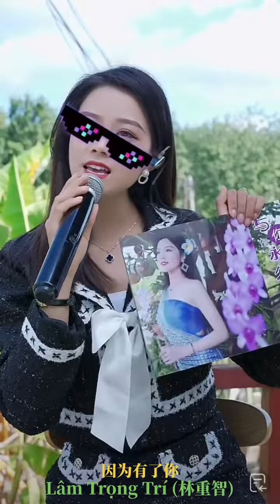1509 Da Yaner 歌手大晏儿